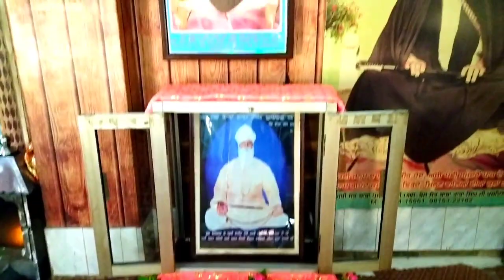Sister wedding vlog ||(part-2) Latest Punjabi vlog 2023 😃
Latest New Comedy Videos 2023⚫ Latest New
Punjabi vlog video 2023

Artist = Gurprtap singh
Address = malwa belt

Note _ This videos is only for entertainment  if any one has issues then  talk with me on Instagram